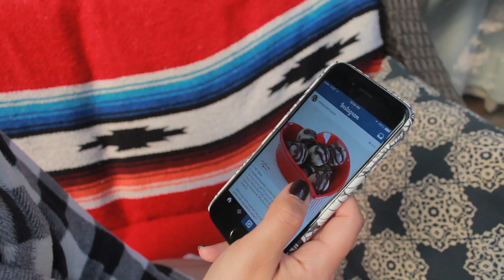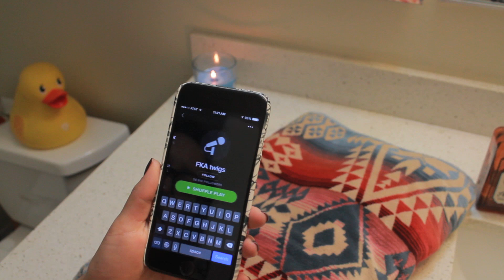GRWM (Recent Makeup) | Friedia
Never done a get ready with me. This is my first shot! Hope you all enjoy it!!
Lemme know if you did in the comments below.

初めての”私と一緒に朝の準備をする”ビデオなんだけど、楽しめたでしょうか？　下のコメントに感想待ってます♡

PRODUCTS MENTIONED |

BREAKFAST:
Your Tea/ Detox
Greek Yogurt
Granola
Almond Slices
Banana
Manuka Honey

Music While in SHOWER:
FKA Twigs

Lush- Fairy Ring Soap
Lush- Ro's Argan Body Conditioner
Shiseido Naturgo Face Wash
Alba Botanica Hawaiian Facial Scrub

MAKEUP

EltaMD UV Physical SPF41
Tarte Amazonian Clay Foundation
Nars Radient Creamy Concealer
Rimmel Stay Matte Pressed Powder
Urban Decay Eye Primer
NYX Roll on Eye Shimmer Nude
K-palette 24h Real Lasting Eyeliner
Fairdrops Mascara
Tarte Exposed Amazonian Clay Blush
NYX Butter Lipstick - BLS05 Hunk

Pluie Antler Hair Piece

OOTD:

Madewell Skinny Skinny Jeans
Rivet&Thread Tee Black
Silence + Noise Long Cardigan
Zara heels
braceletes- vintage

Fan Mail?!

Friedia Niimura
Vally Village, CA
91617

MUSIC

Civilian Sole "The Heart Of A Lion"
"Blinded These Days (Kakapo Remix)"